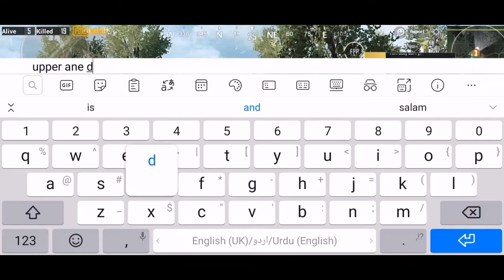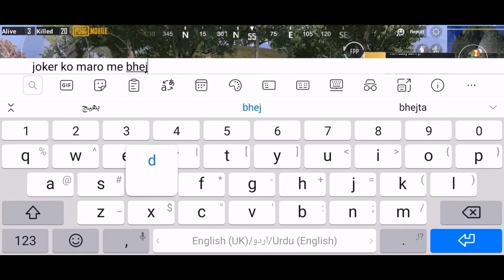All Mic Pe Challenge / Giving Chicken Dinner To My Fan / Gemma Gaming / Pubg Mobile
We got a challenge in all mike. So we landed georgopol and killed everyone. In the last mujhe mera pehley fan mila for meetup.